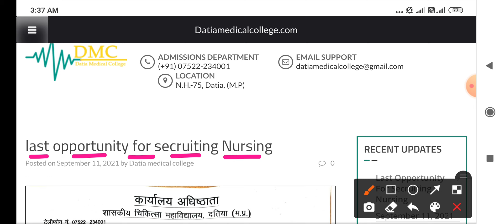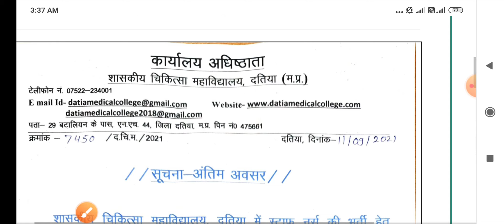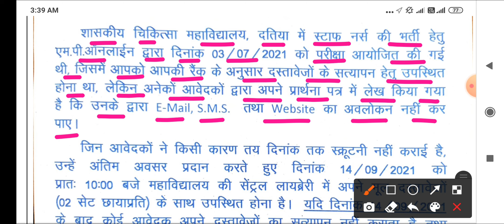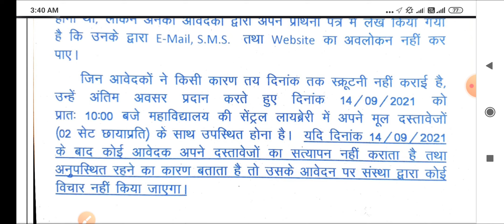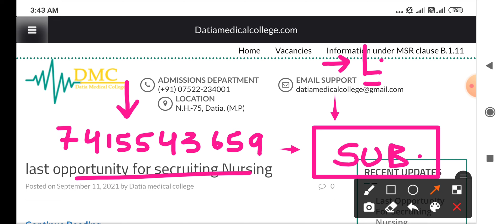MP STAFF NURSE - NOTICE जारी - आखिरी मौका मिला सबको + WAITING LIST CLEAR - जल्दी VERIFICATION कराओ